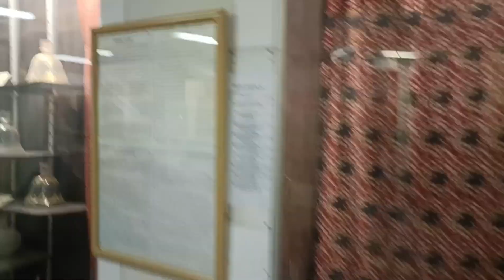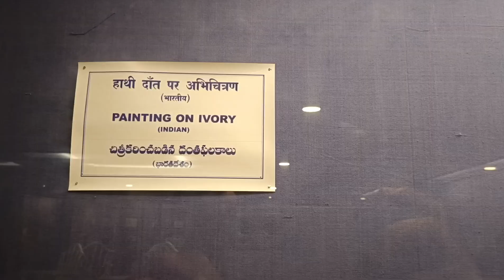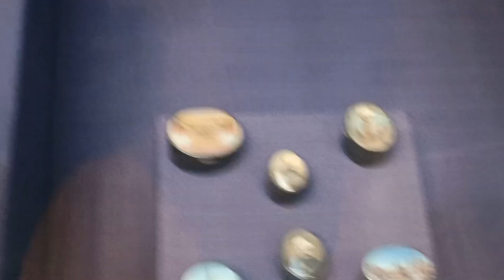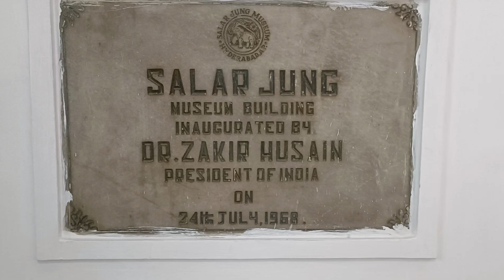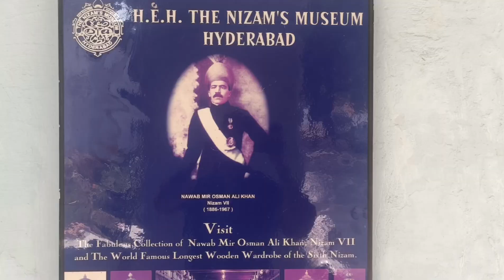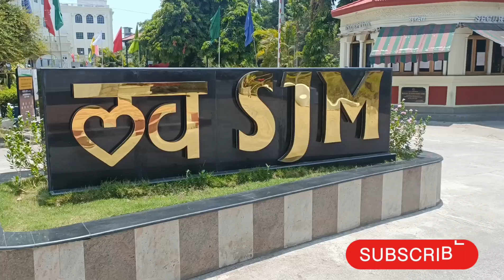Nizam Ka Aitihasik Khazana | Salar Jung Museum | Hyderabad 04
Salar Jung Museum | Hyderabad | Charminar | Hyderabad | Masjid | Hyderabad | Telangana | nizam | Mughal | India | Hyderabad ke nizam  | Makkah Masjid | mecca Masjid |Salar Jung | museum

About...

The Salar Jung Museum is an art museum located at Dar-ul-Shifa, on the southern bank of the Musi River in the city of Hyderabad, Telangana, India. It is one of the notable National Museums of India.Originally a private art collection of the Salar Jung family, it was endowed to the nation after the death of Salar Jung III. It was inaugurated on 16 December 1951.

It has a collection of sculptures, paintings, carvings, textiles, manuscripts, ceramics, metallic artefacts, carpets, clocks, and furniture from Japan, China, Burma, Nepal, India, Persia, Egypt, Europe, and North America. It is one of the largest museums in the world.

A nobleman of the Salar Jung family of Hyderabad, Nawab Mir Yousuf Ali Khan, Salar Jung III (1889–1949) served as Prime Minister of Hyderabad during the Nizam's rule. He spent a substantial amount of his income, over a period of thirty-five years, collecting artefacts from all across the world.
After the Nawab died in 1949, the collections were left behind in his ancestral palace Diwan Devdi. The collection was formerly exhibited there as a private museum, named Salar Jung Museum, which was inaugurated by Jawaharlal Nehru on 16 December 1951.

Old timers believe that the present collection constitutes only half of the original art wealth collected by the Nawab. His employees siphoned off part of it, since the Nawab depended upon his staff to keep a vigil.

The state decided to shift the museum to a new building and after a design competition, Mohammed Fayazuddin was selected as the architect of the new building.

The foundation stone was laid by Jawaharlal Nehru in 1963, and in 1968, the museum shifted to its present location at Dar-ul-Shifa, and is administered by a board of trustees with the governor of Telangana as ex officio chairperson under the Salar Jung Museum Act of 1961. Some more art pieces were lost or stolen during the shifting of the museum from Dewan Devdi to the present site.

In 2003, the museum signed a memorandum of understanding with the National Mission for Manuscripts, and was declared a manuscript conservation centre.

In 2006, a fire broke out in an auditorium in the museum premises. However, it was quickly extinguished and none of the artefacts were damaged.After the incident, fire safety facilities were upgraded.